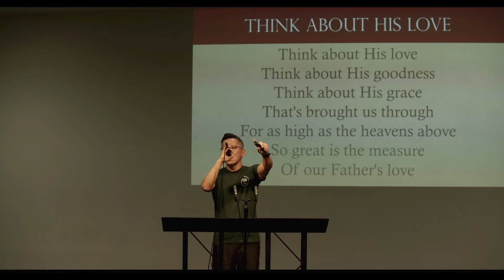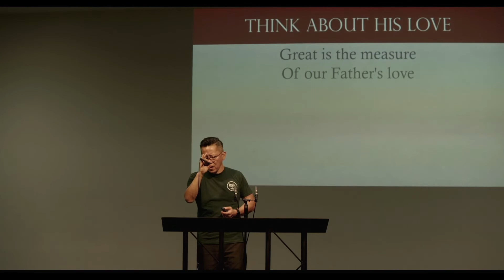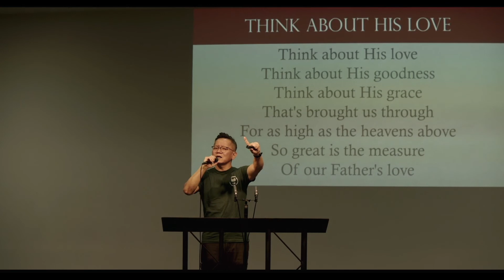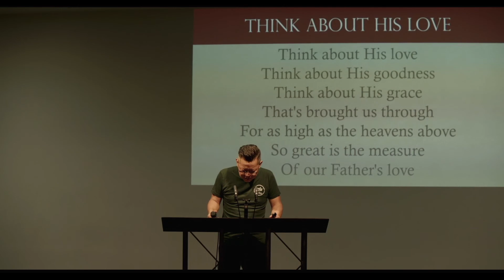The Self-Centered God of Love Hosea 11:8-9 090922